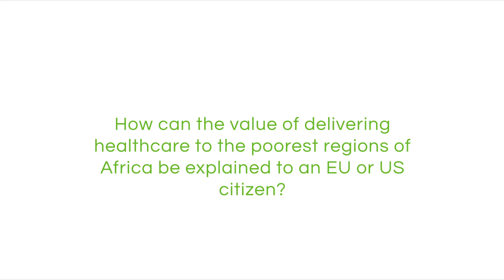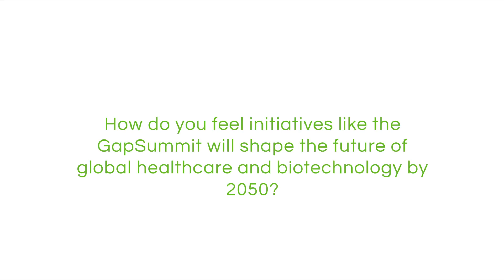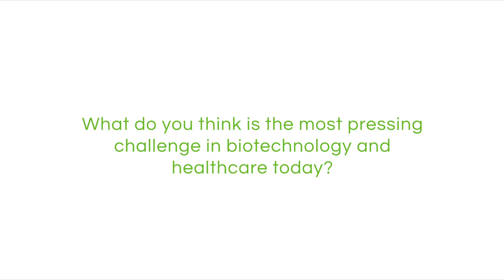GapSummit 2016 - Interview with Dr Lenias Hwenda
Dr Lenias Hwenda, Founder, Medicines for Africa

Lenias Hwenda is an interdisciplinary professional, a scientist and a global health policy expert who works on improving access to medicines in African countries and other emerging markets. Her policy-making work in the multilateral environment has involved high-level policy negotiations on various critical issues of global concern
such as the impact of intellectual property rights and global trade rules on patient access to treatment. Lenias has worked as part of the African negotiating team involved in shaping the global response to pandemic influenza preparedness, counterfeited medicines, health workforce challenges, and the prevention and control of non-communicable diseases. Lenias was trained as an immunologist, and prior to her work in global health policy, she worked on infectious diseases developing vaccines for influenza and malaria and microbicides for HIV at the University of Oxford and Rockefeller University.